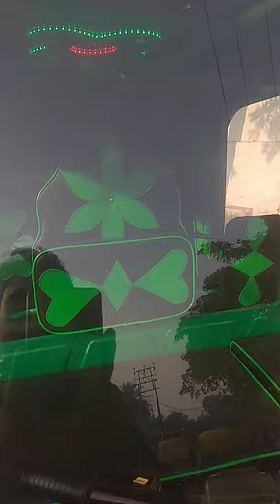auto rickshaw seat cover auto rickshaw9756531940 Moradabad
auto riksha seat cover auto riksha